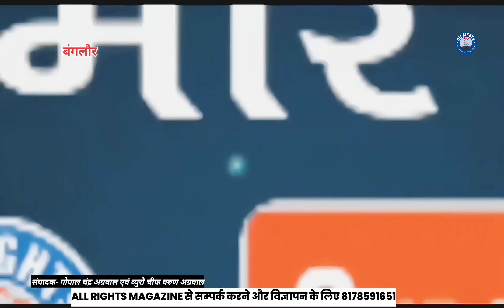प्रधानमंत्री ने केम्पेगौड़ा अंतरराष्ट्रीय टर्मिनल 2 केइंटीरियर केलिए वर्ल्डपुरस्कार जीतने पर बधाई दी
प्रधानमंत्री श्री नरेंद्र मोदी ने केम्पेगौड़ा अंतर्राष्ट्रीय हवाई अड्डे, टर्मिनल 2 द्वारा हवाई अड्डों की श्रेणी में इंटीरियर 2023 के लिए वर्ल्ड स्पेशल पुरस्कार जीतने पर आज बेंगलुरुवासियों को बधाई दी।

उन्होंने पिछले साल हुए टर्मिनल भवन के उद्घाटन के अवसर की तस्वीरें भी साझा की हैं।

प्रधानमंत्री ने एक्स पर पोस्ट किया है:

"सराहनीय उपलब्धि! बेंगलुरुवासियों को बधाई।

केम्पेगौड़ा अंतर्राष्ट्रीय हवाई अड्डे का टर्मिनल 2 केवल ऊर्जावान बेंगलुरु शहर का प्रवेश द्वार ही नहीं है, बल्कि यह असाधारण वास्तुशिल्पीय प्रतिभा भी प्रदर्शित करता है। यह उपलब्धि विश्व स्तरीय बुनियादी ढांचे को कलात्मक  सुंदरता के साथ संयोजित करने के देश के बढ़ते कौशल को दर्शाती है।

पिछले साल टर्मिनल भवन के उद्घाटन की झलकियां यहां दी गई हैं।"